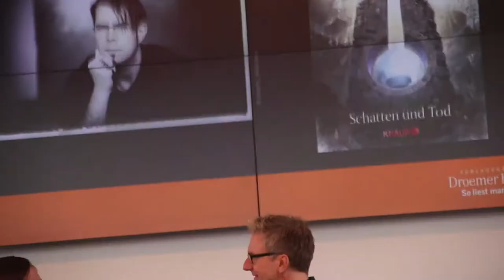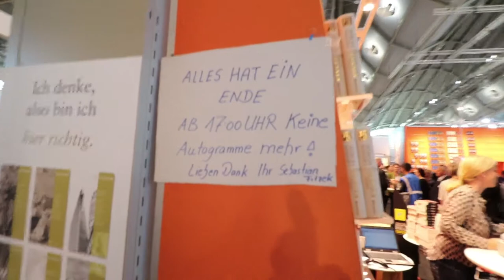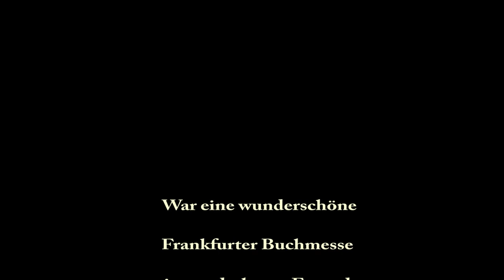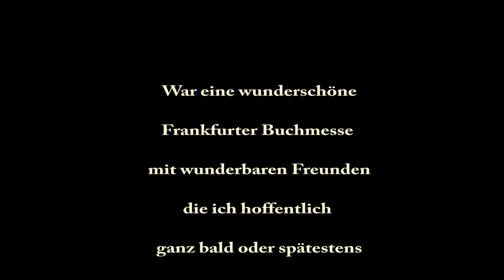Sonntag mit Fitzek, Heitz und Co.auf der Frankfurter Buchmesse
So Leute hier habe ich den sonntäglichen und letzten Vlog von der Frankfurter Buchmesse 2017 für euch. Hier gibt es auch wieder jede Menge anderer Booktuber und Blogger zu sehen und natürlich auch eine Menge Buchautoren. Viel Spaß dabei! 😀🎬📹📓

Musik🎵🎶🎸🎻🎹🎷